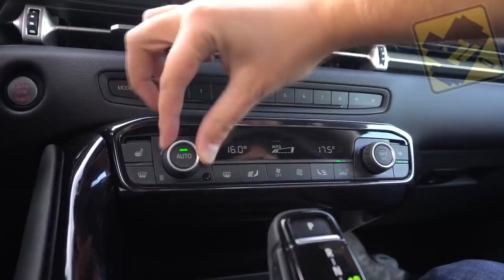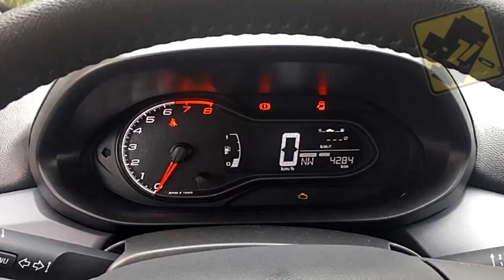MOTIVOS PRA Ñ TER UM SUPRA MKV (ZUEIRA INSANA)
PRA QUEM PEDIU SUPRA DA BMW TÁ AÍ, + BM DO QUE SUPRA